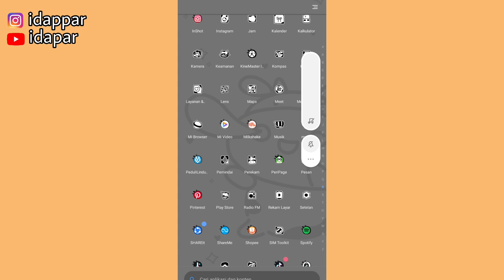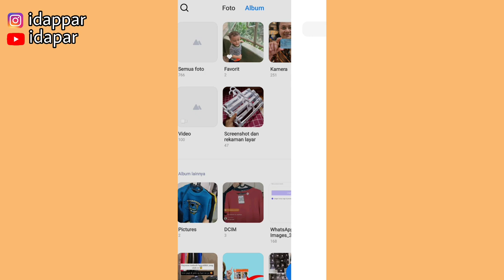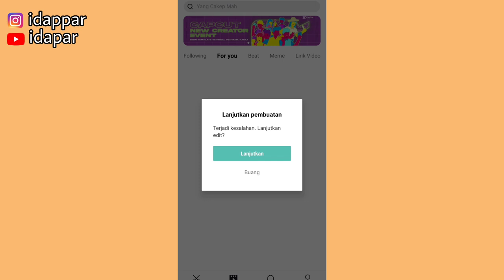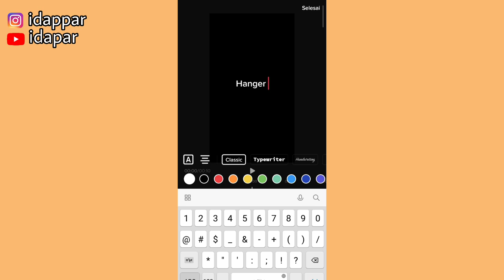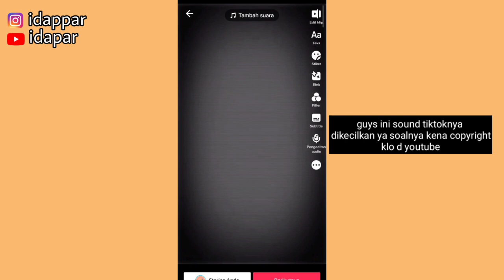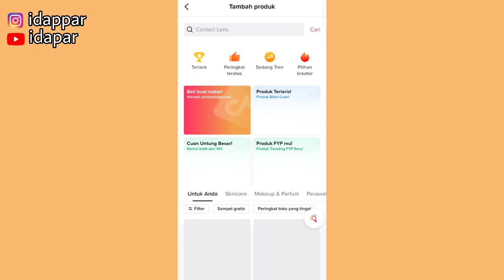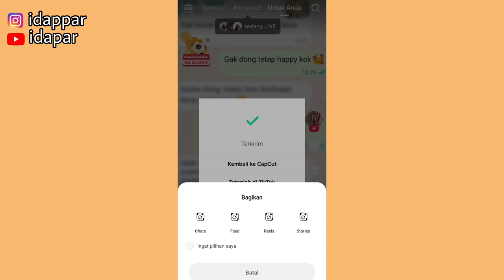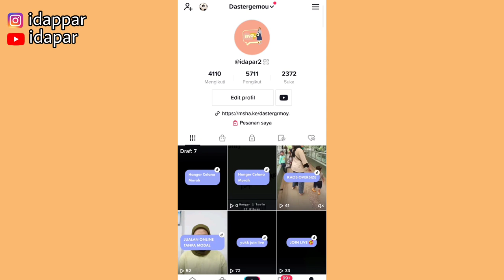TIPS SHARE LINK TIKTOK AFFILIATE UNTUK PEMULA YANG BARU GABUNG ✅ SAMPLE BELUM PUNYA!! LAKUIN HAL INI